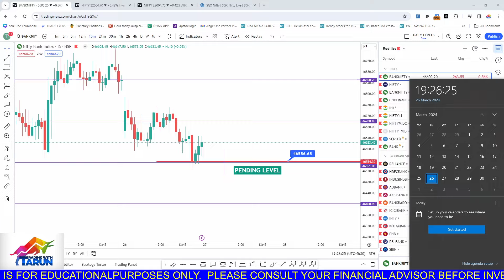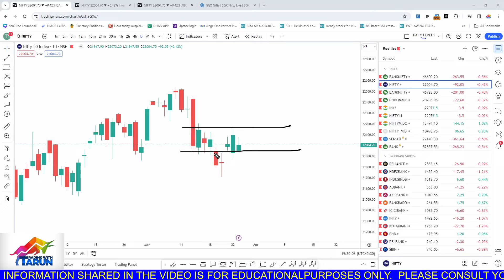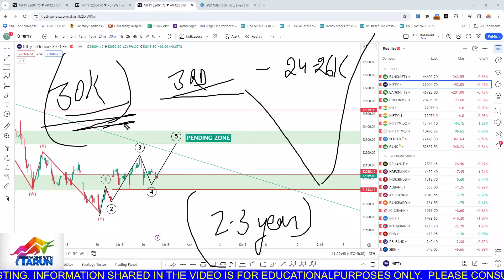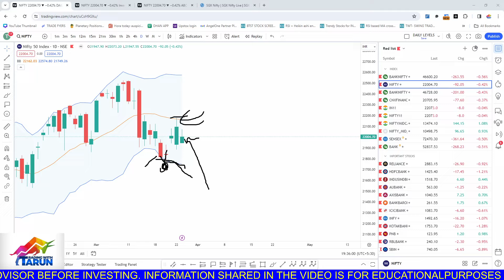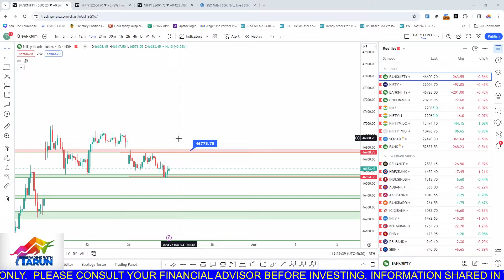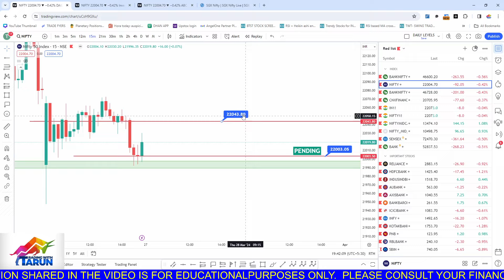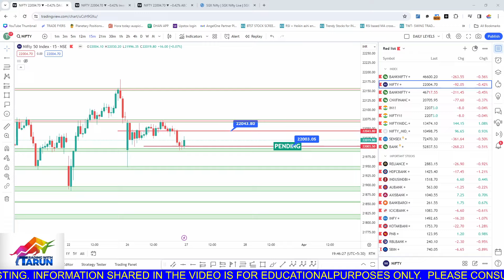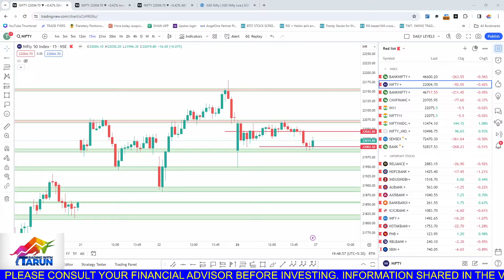Bank nifty Expiry & Low Market Volume II Nifty Expiry Trade Plan & Levels for 27th March 2024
Become a Profitable Trader Learn Secret of Fibonacci - Basics to Advance

with our TOP 5 Personal Strategies

Date : 14th April 2024
Time : 11 am to 2 pm
Venue : Online Zoom Session

Click on below link to Book

Amazing Opportunity